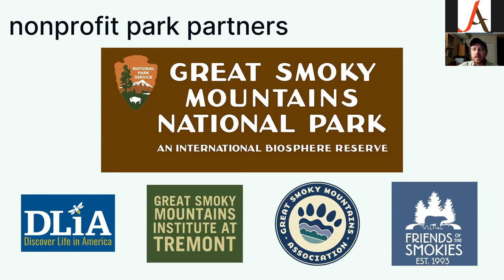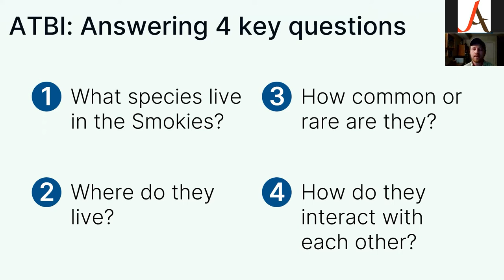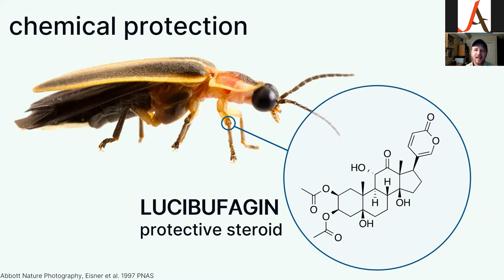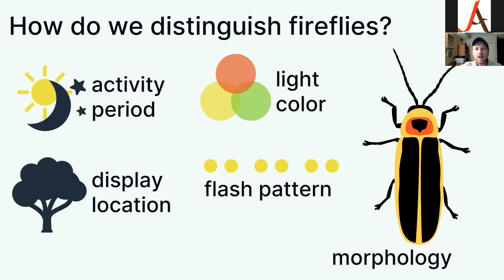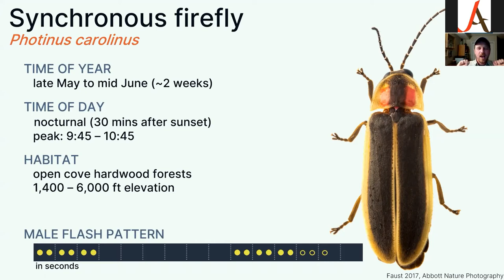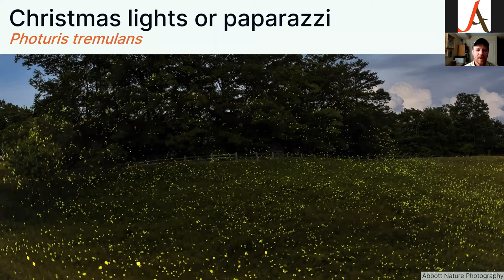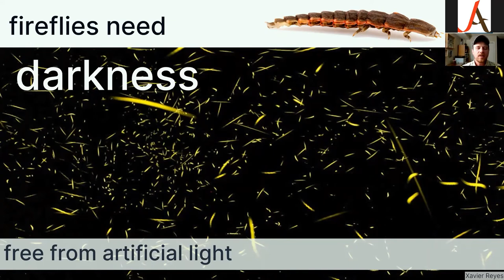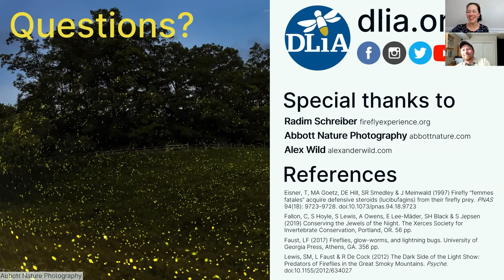Bioluminescence in the Smokies: Nature's Light Show with Dr. Will Kuhn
Bioluminescence in the Smokies: Nature's Light Show
Recorded on Thursday, December 16, 2021
Presented by Will Kuhn, PhD, Director of Science and Research at Discover Life in America

Explore nature's light show! Discover Life in America (DLiA) is a non-profit partner of Great Smoky Mountains National Park that manages a massive inventory of the park's rich biodiversity. Join Dr. Kuhn of DLiA to explore the many bioluminescent organisms that live in the Smokies, including the park's famous fireflies. Learn about threats facing fireflies and what you can do to help fireflies in your own backyard.